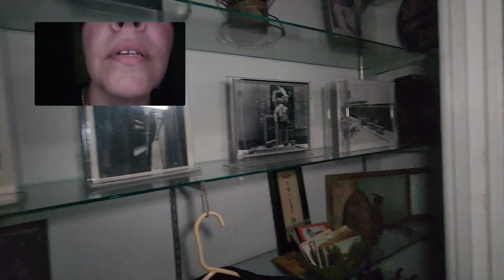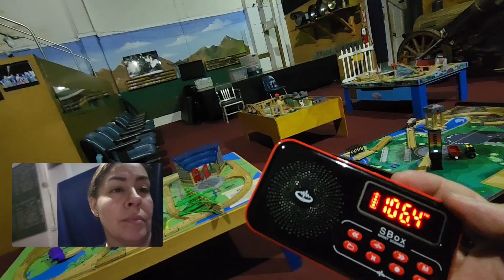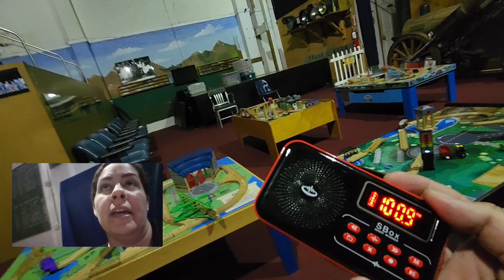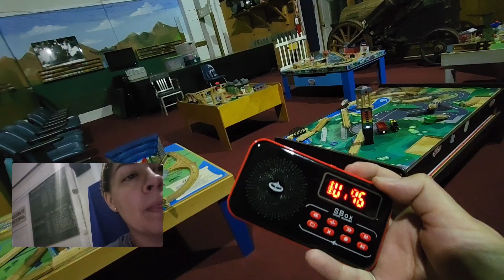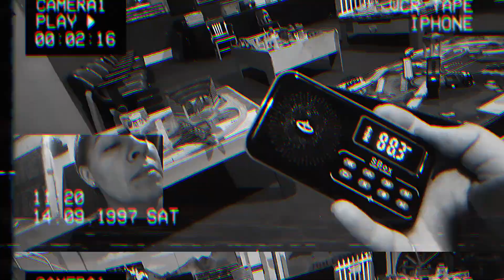Paranormal SOLO session at this OLD WW2 facility!! 👀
Quick paranormal investigation solo session inside the Gold Coast Railroad Museum model train room. The model train 🚂 area even though mainly quiet, at times is active with either a child spirit OR possibly the former owner of some of the train sets seen here today (once donated to Gold Coast). Maybe it's a former World War 2 naval officer..? 👻
The back area where the glass display is at, is an area I have always felt a bit uncomfortable and have heard a female disembodied voice. 🗣

👉🏻This location used to be called 𝗧𝗵𝗲 𝗥𝗶𝗰𝗵𝗺𝗼𝗻𝗱 𝗡𝗮𝘃𝗮𝗹 𝗔𝗶𝗿 𝗦𝘁𝗮𝘁𝗶𝗼𝗻. When the U.S. Navy used to occupy this 2,000 acre land, it was a blimp base during WW2, among other military capacities. 🇺🇸

The SBox Ghost Scanner from @GhostStop